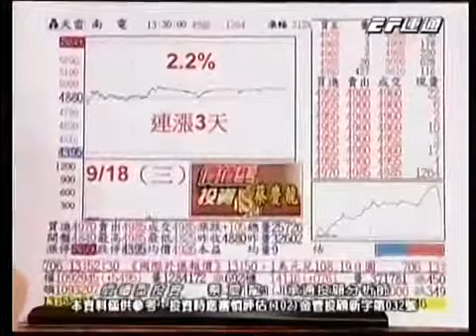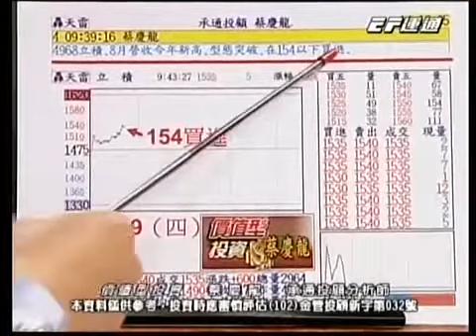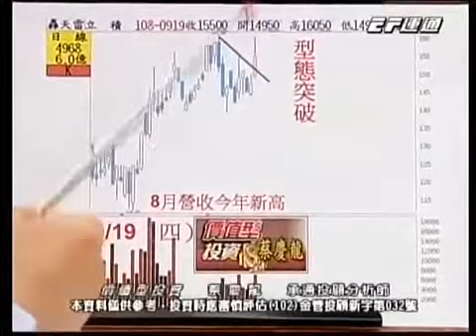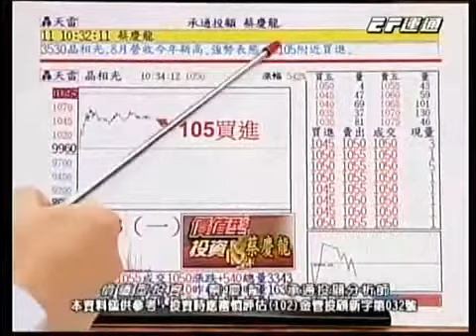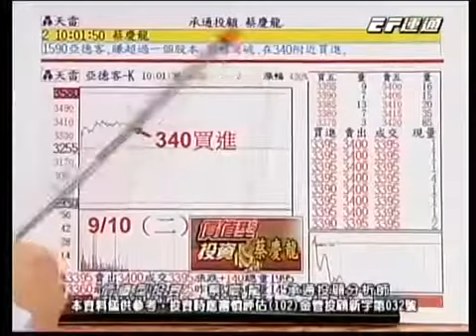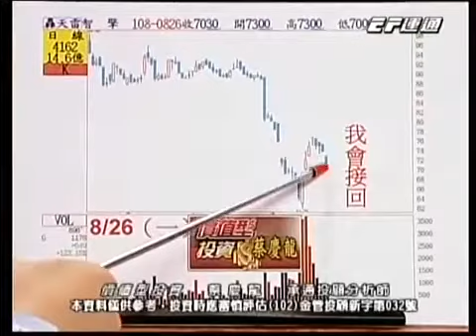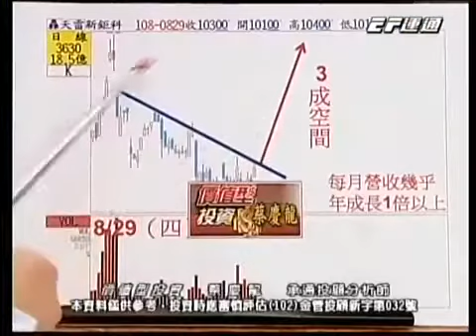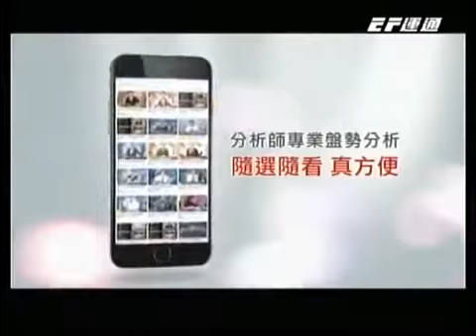20190923 1600 蔡慶龍 價值型投資